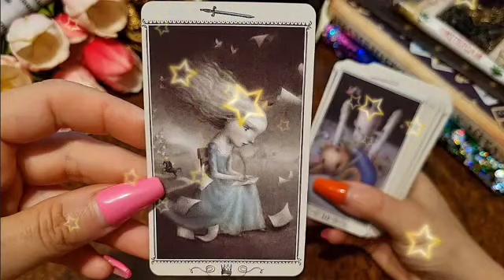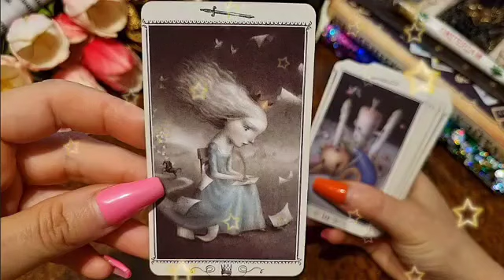برج القوس ♐ حبيت هذا الشخص من قلبك♥️كانت اكبر غلطه😑اسف لسه بتفكر فيه😔